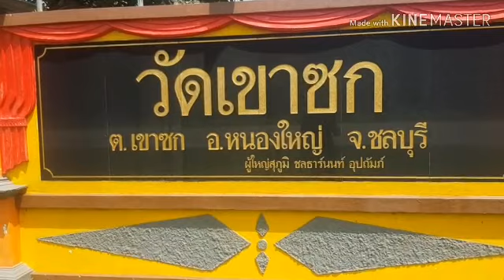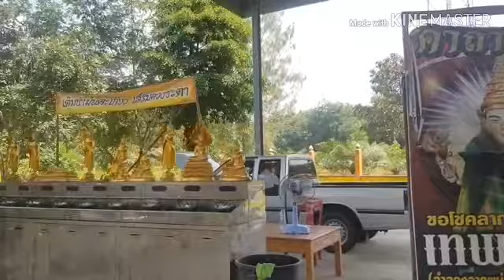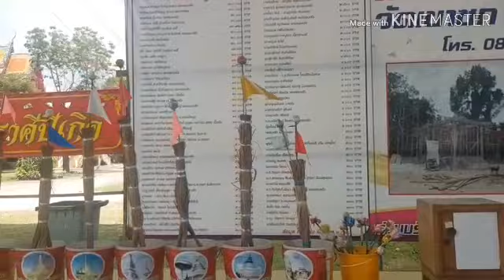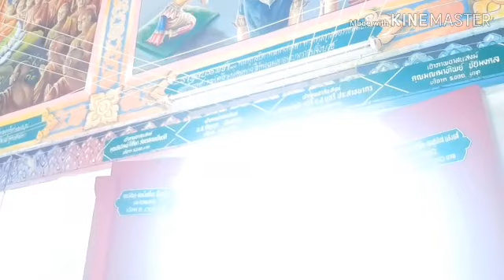วัดเขาซก อำเภอหนองใหญ่ จังหวัดชลบุรี